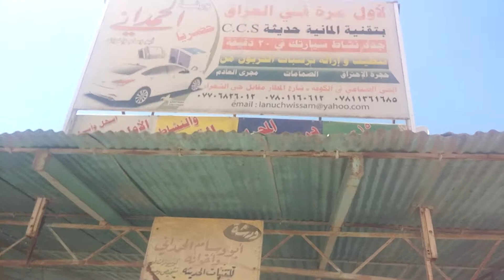Decarbonisation in Worshat ALhamdany(4)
Decarbonisation Cars engines in Worshat ALhamdany
ورشة الحمداني المختصون بإعادة بناء و ادامة عمل المحركات بعد خبرة تجاوزت الاربعين عاما بأستخدام  البرنامج الالماني و البرنامج الامريكي المستخدمة لاول مرة عالميا عام 2012 لتنظيف :-
1. غرفة الاحتراق  .
2. الصمامات .
3.  منظومة العادم .
4. منظومة تزييت المحرك .
5. منظومة تبريد المحرك .

 ولزيادة :-
1.  التعجيل .
2.  و إعادة نشاط السيارة .
3.   و تسريع التشغيل الاول والمحرك بارد .
4.   وتحسين أداء و كفاءة منظومة تبريد السيارة  و
إزالة الترسبات .
و لتقليل استنزاف الموارد المالية من خلال  :-
1. استهلاك الوقود حيث يقل  بمعدل 20-15% .
2. التلوث البيئي و الروائح الكريهة  تقل بمعدل 74% .
3. عدد مرات الصيانة تقل بنسبة 10/1 .
4 . حرارة المحرك  تقل و تستقر  بشكل ملحوظ .
5.  تنظيف منظومة التزييت و تعديل ضغط المنظومة  و هذا. يعني  المحافظة على كفاءة و عمر المحرك  لفترة أطول   .
6. تنظيف منظومة تبريد المحرك للمحافظه على كفاءة أجزائها.

 و بإتباع  الادامة للمحركات البنزين و الديزل بهذه الطريقة بعد قطع مسافة كل 5000 ، 20000 ، 50000 كيلو متر  تكون السيارة جاهزة للاستخدام و بأداء أمثل في اي وقت و مهما كان عمرها ( الموديل ) و كما هو واضح في الفيديوهات ادناه :-